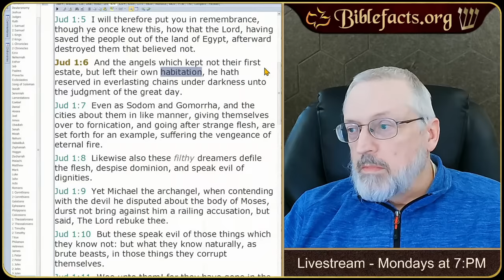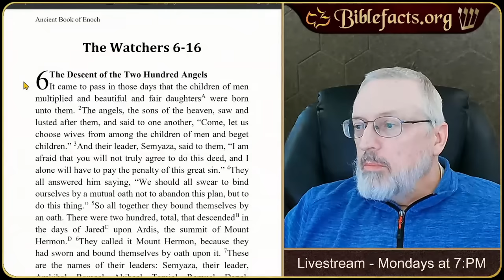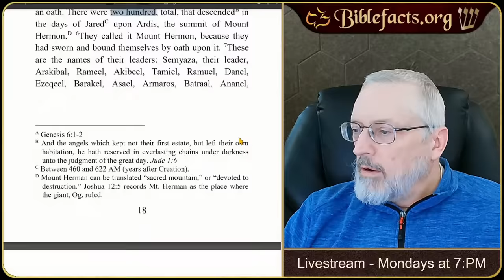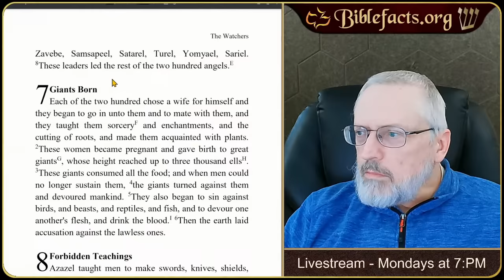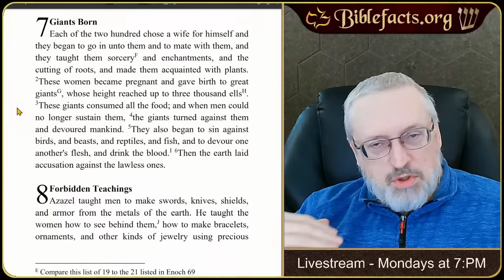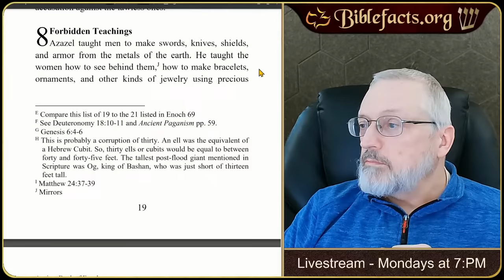Book of Enoch - Fallen Angel History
This is the third part in a new series for 2024. Tonight, we look at chapters 6-8 of the Book of Enoch.  This part is referred to in 2 Peter and Jude in the New Testament. This tells us about the beginning of Nephilim history.

00:00:00 Intro
00:01:43 Angels in Jude
00:04:20 2 Peter on false teachers
00:09:28 Enoch chapter 6: The Descent of the Two Hundred Angels
00:21:22 Enoch chapter 7: Giants Born
00:30:05 Enoch chapter 8: Forbidden Teachings
00:38:05 Conclusion
00:38:33 Q&A
00:38:47 Do you think it's a salvation issue if a certain denomination believes that the Lord Jesus Christ is the angel Michael?
00:40:10 Are Messianic Jews really Christians?
00:43:23 You use the Baptist denomination very often when referencing an apostate church. May I ask why, and should I worry?
00:44:44 Where can I find the Noahide laws in the Bible?
00:48:35 If the numbers are skewed from other language translations (Septuagint) could the numbers have ben skewed in the Ethiopic translation of Enoch?
00:50:48 I though angels did not lust. This must be connected to their fall, right?
00:51:39 Do you know anything about Church of Christ doctrines?
00:56:23 I have always believed that there was one rebellion and 1/3 sided with Satan and 2/3 sided with God. So after that other angels still chose to rebel?
00:57:31 What is John referring to when he says it is the last hour in 1 John 2:18?
01:02:01 You stated that Lucifer fell before Adam & Eve were created. How do you know that and is he the snake that spoke to Eve?
01:03:59 Will Mt. Hermon be flattened at some point?
01:05:26 Do you see the rapture acting as a cog in the wheel to stop some of the technology developing too quickly?
01:07:36 I just read the Testament of our Lord compiled by Clement of Rome. In chapter 7 Jesus is giving signs that will come before the Antichrist, one of which is babies being born with grey hair. I saw one online. Could we be that close to the end?
01:11:25 At the time of the fall, were the angels more intelligent and knowledgeable than humans, but never omniscient?
01:11:40 Jasher 4:18 states judges and rulers took wives by force. Is this passage the same as what is read in Enoch 7?
01:13:35 Where in scripture do we see where angels took human form?
01:14:46 Do you thing the Native Americans are Shemites and what was the prophecy that the sons of Japheth would dwell in the tents of Shem?
01:16:12 What is your opinion on the theory that Melchizedek was actually Jesus Christ?
01:17:46 When did humans stop being vegan?
01:19:06 Rumor has it that the stars in order by ancient name explains the Gospel, is this true?
01:21:23 200 angels, 200 animals, and 200 humans. Is there any significance to the number 200?
01:22:10 Should I try to reach those in the denomination that believes that Michael is Jesus?
01:24:10 Do you think we are supposed to fine the evil rituals/knowledge and use them for good?
01:26:02 Do the months of the dead sea calendar somehow integrate with the constellations (Virgo Etc.)
01:26:44 What is the origin of the Aztec and Mayan calendars?
01:29:13 When the 200 angels mated with women, did they stay in monogamous relationships? Also, did Azazel mate with a woman?
01:31:01 Where in the Dead Sea Scrolls is it recorded that the Messiah would give His life in 32AD?
01:33:38 With regard to meat, after the flood, was Nephilim off the menu?
01:34:20 Where does the Old Testament say that the Messiah will be from Nazareth, as stated in Matthew 2:23?
01:36:00 With Russia actively flying jets to protect Syria's border from Israel, are we seeing the Ezekiel 38 war beginning to form?
01:37:39 Are all angels males?
01:38:27 Do the Dead Sea Scrolls say that angels will fall again before the end of the Church Age?
01:43:00 Is there a mention of the pre-tribulation rapture in the Didache?
01:44:08 Would rare steak count as eating blood?
01:45:12 Conclusion

Ancient Book of Enoch